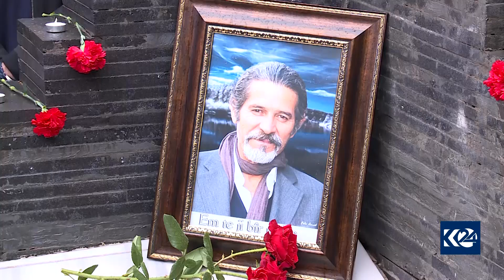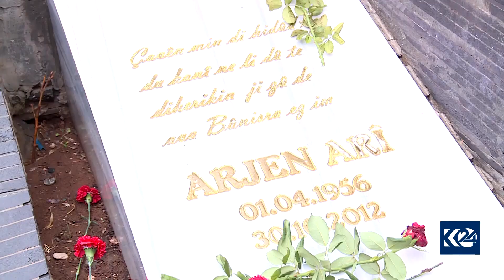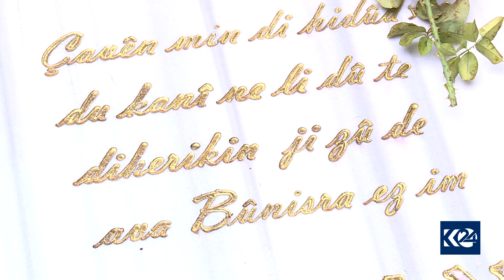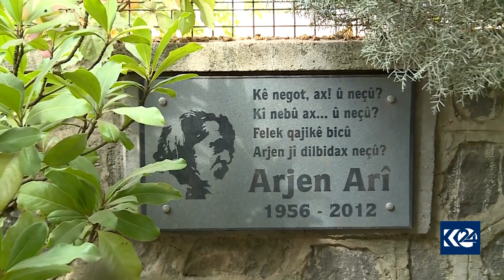Arjen Arî bi merasîmekê hat bibîranîn